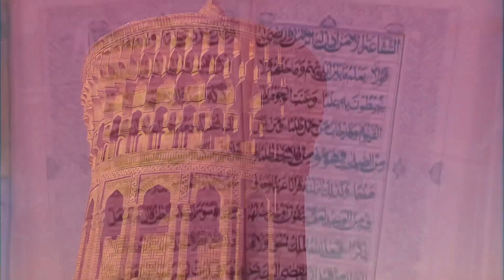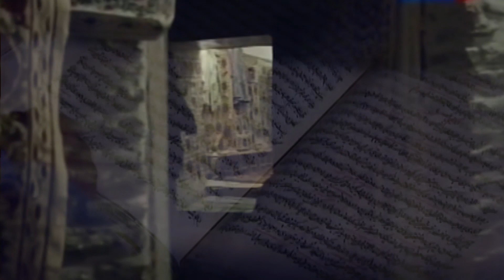Бухоро куни 2018 Бухорода Бир окшом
Бухоро Куни 2018
День города Бухары 2018 Bukhara City Day 2018
режиссёр director:Рауф Авезов